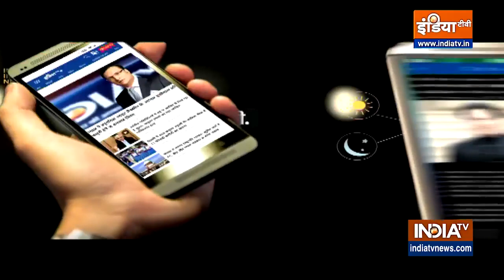JDU ने कहा bjp से वैचारिक मतभेद के बीच एनडीए से अलग हुए। Nitish kumar leaves NDA